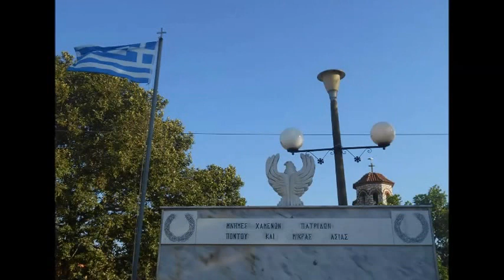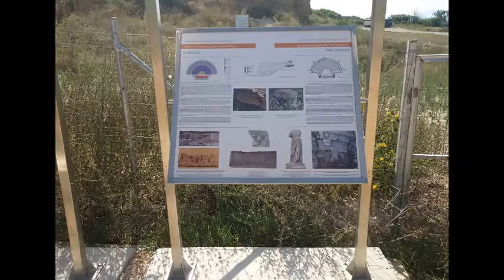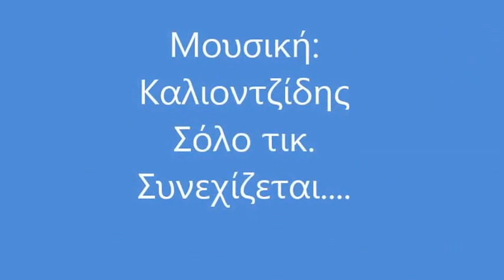Νέα Σαμψούντα Πρέβεζα Άρτα και περίχωρα 7 15 Ιουλίου 2016 Μέρος Πρώτο